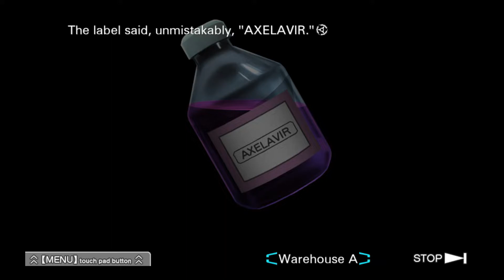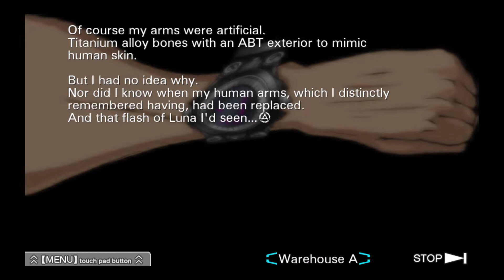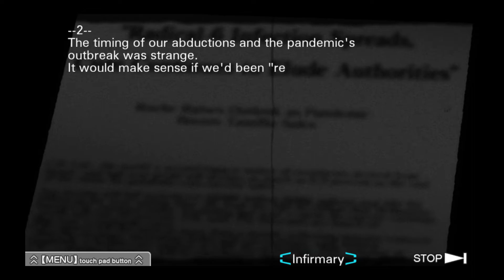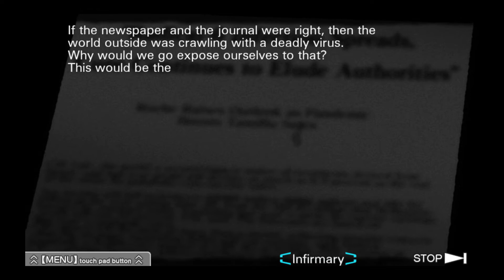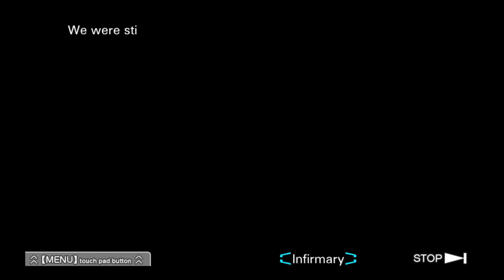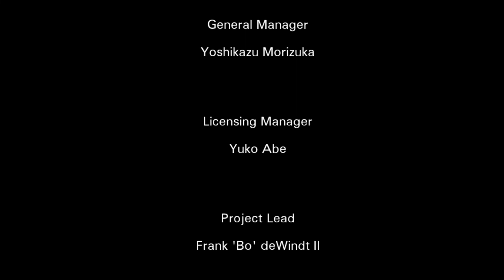Let's Play- Zero Escape: Virtue's Last Reward- Ep. 31- Value of a Life